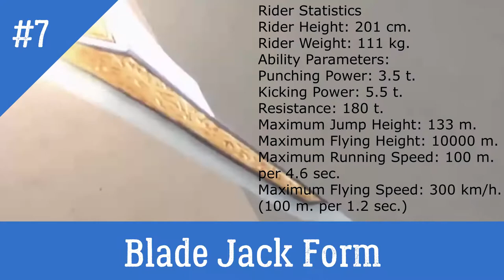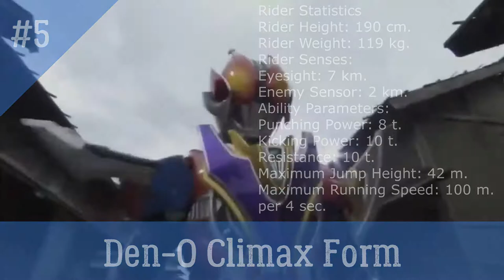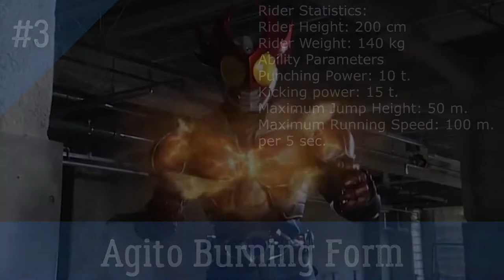Kamen Rider Super Form Ranked From The Weakest to The Strongest (Heisei Phase 1 Edition)